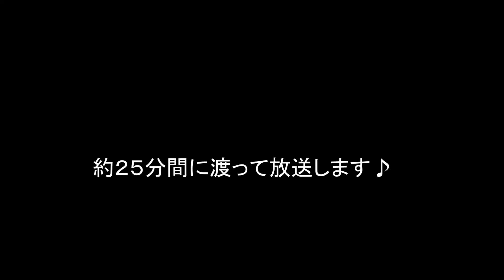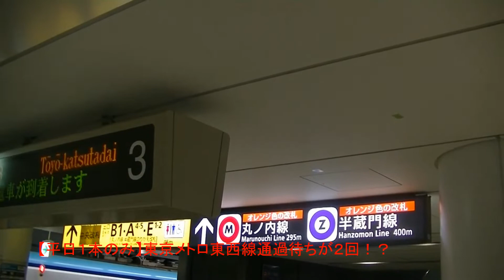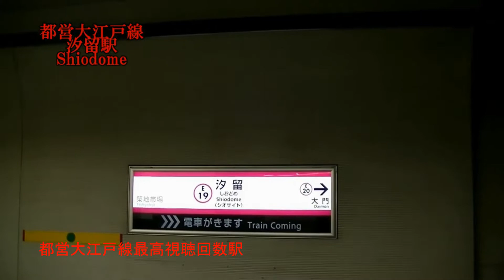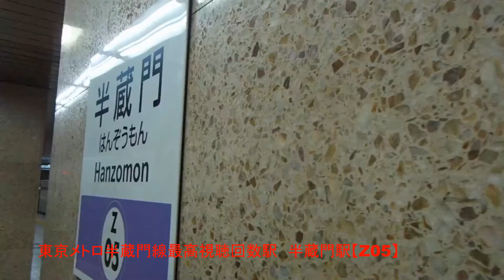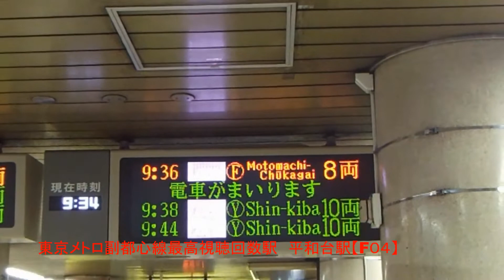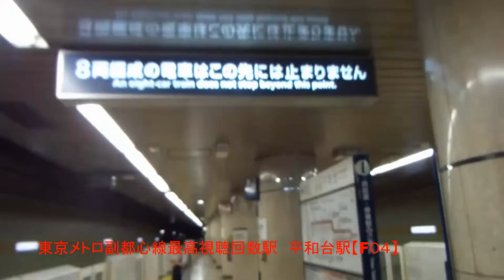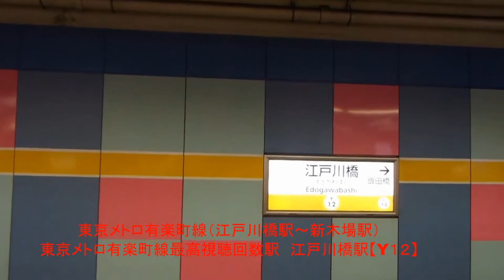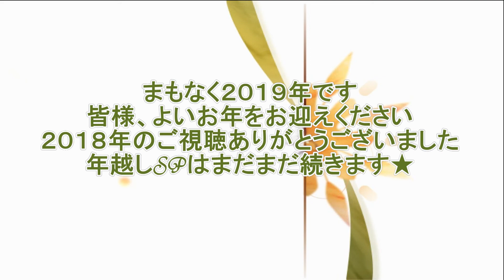2018年を振り返って